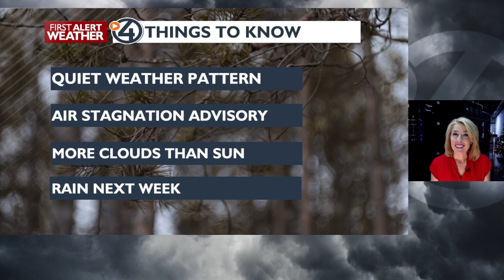Gray weekend weather